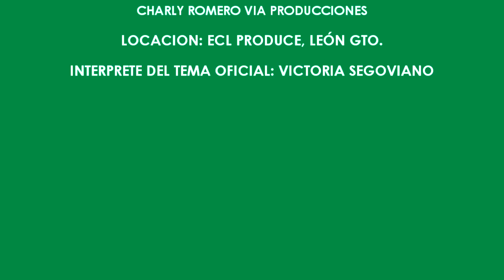LA VODEGA 17invitados: LA SENSACION DEL NORTEÑO BANDA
GRABADO EN : VIA PRODUCCIONES